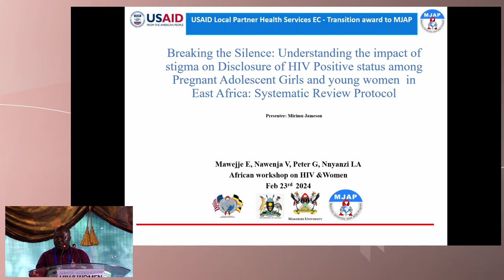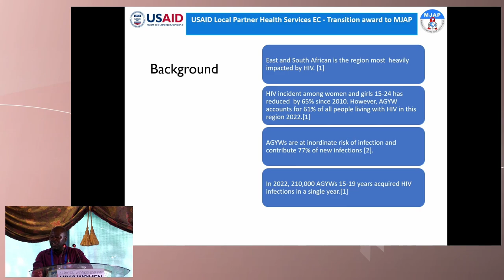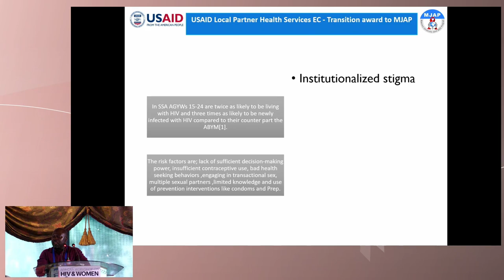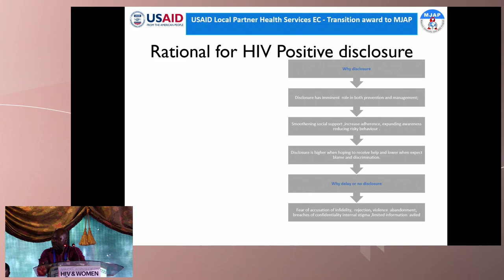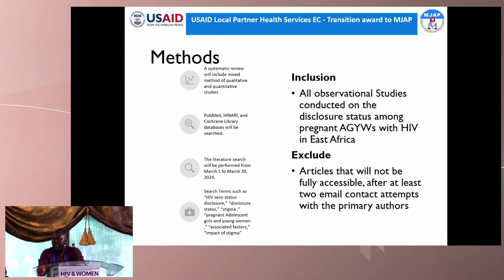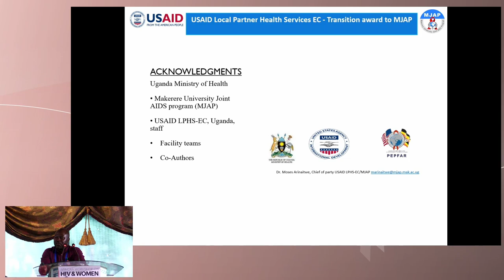Breaking the Silence: A Systematic Review in Understanding the Impact (...) - Jameson Mirimu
Presenter: Jameson Mirimu, Uganda
Oral Presentation: Breaking the Silence: A Systematic Review in Understanding the Impact of Stigma on Disclosure of HIV Status among Pregnant Adolescent Girls and Young Women in Africa
Presented in Session 7: Pregnancy, Breastfeeding and Contraception

African Workshop on HIV & Women 2024

Meeting Description
The African Workshop on HIV & Women 2024 is a regional workshop paired with the annual “International Workshop on HIV & Women”. It is an outstanding opportunity for both local and international healthcare providers, researchers, government, industry, and community representatives to discuss and further increase their knowledge on the issues related to HIV and women living in Africa.

The primary purpose of this workshop is to support changes that will provide a better quality of life for women living with HIV and reduce HIV transmissions in the region.

The format of the workshop enables attendees to learn from renowned HIV experts, discuss challenges, gaps, and opportunities for further learning and research. The debates and roundtables are important vehicles for discussing issues and challenging stigma.